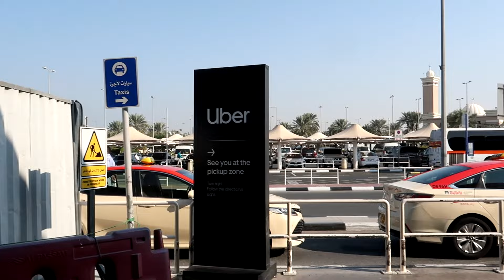DUBAİYE GİDİYORUM ÇÜNKÜ HABİBİ BULMAM LAZIM